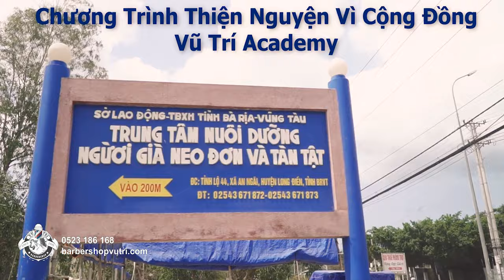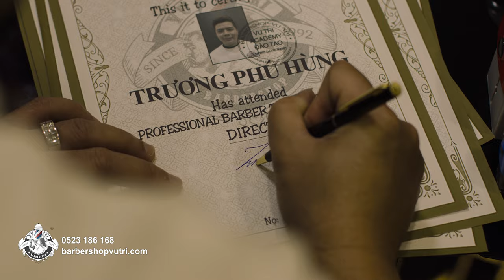Vũ Trí Academy | Đào tạo Barber chuyên nghiệp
VŨ TRÍ ACADEMY GIẢM 10% học phí & TẶNG KÈM bộ dụng cụ trị giá 2TRIỆU (Học phí giá gốc 25 triệu khoá 6 tháng)
khi đăng ký học từ hôm nay – 31/10/2021
🤜 Sau đợt dịch 4 tháng liền người người thất nghiệp, nhà nhà phá sản. Nhưng các anh thợ tóc hết giãn cách là khách hàng xếp hàng dài dài chờ cắt tóc - Cái răng cái tóc là góc con người nên không thể cai khoản này được.
👍 Mặc dù các ngành khác bị ảnh hưởng, nhưng ngành tóc nam cả cung và cầu đều ổn định theo năm tháng.
👍 Top các ngành nghề tỉ lệ thất nghiệp thấp không thể thiếu "Ngành tóc nam"
✅ Trải qua một trận dịch bệnh thập tử nhất sinh. Hãy bắt tay vào làm lại tương lai mới với ngành hót hìn hịt này.
💈 Vũ Trí Academy ưu đãi siêu to khổng lồ. GIẢM 10% lại còn tặng kèm dụng cụ 2TR (Áp dụng khi đóng học phí 1 lần). Nhanh tay đăng ký trong tháng 10 để nhận ưu đãi nhé!
🎁 Bộ dụng cụ tặng kèm gồm:
- 1 balo dụng cụ barber
- 1 cặp kéo (cắt và tỉa)
- 5 kẹp vịt thun
- 2 áo đồng phục
- 1 áp choàng barber
- 1 dao cạo
- 1 lược nhỏ
- 1 bình xịt cây đèn
- 1 lược bán nguyệt
- 1 lược đá
- 1 lược cúp
- 1 lược phủi
- 1 hộp lam
- 1 khăn lông
𝐂𝐡𝐢 𝐭𝐢𝐞̂́𝐭 𝐤𝐡𝐨́𝐚 𝐡𝐨̣𝐜:
1. Thời gian khóa học: 6 tháng học từ cơ bản đến kỹ thuật nâng cao
🕒 Thời gian: 9h30 – 11h30 và 13h30 – 16h30 (thứ 2 - thứ 7)
2. Tặng kèm 24 khóa học hóa kỹ năng_hóa chất
- Kỹ thuật Tattoo hair
- UỐN
- NHUỘM
- Và các kỹ năng khác
3. Cấp bằng sau khóa học
4. Có cơ hội được làm việc tại hệ thống Vũ Trí
Đ𝐀̣̆𝐂 𝐁𝐈𝐄̣̂𝐓 𝐐𝐔𝐘𝐄̂̀𝐍 𝐋𝐎̛̣𝐈:
Mua Tông đơ Wahl chính hãng % với giá ưu đãi cực cạnh tranh với hàng nội địa
Vũ Trí Academy - Nơi Đào Tạo Barber Chuyên Nghiệp - Nhận học viên MỖI NGÀY
👉 Học tại một Barber thuộc top đầu của Việt Nam về cả kinh nghiệm và chuyên môn
👉 Theo học người thầy tâm huyết, với khả năng truyền đạt, truyền cảm hứng cao và đạt nhiều thành tựu trong ngành tóc
👉 Lớp học rộng rãi thoải mái đầy đủ cơ sở vật chất từ ghế barber chuyên nghiệp đến bồn gội, phòng thực hành.
👉 Thường xuyên được thực hành trên tóc thật bằng những chuyến đi ngoại khóa và từ thiện
👉 Kiểm tra đầu ra và cấp chứng chỉ bằng.
👉 Xây dựng định hướng ra nghề cho học viên, ưu tiên tuyển dụng làm việc tại Vũ Trí sau khi ra nghề.
Hệ thống các chi nhánh tại TPHCM:
💢 Quận 3

💢Quận 4
271 Khánh Hội, Phường 5

175 Phan Đình Phùng, Phường 17

💢Quận 7:
Barbershop Vũ Trí 14: 354 Lê Văn Lương, P Tân Hưng